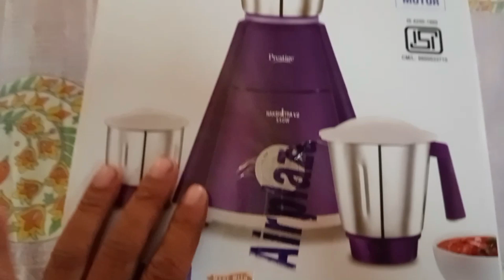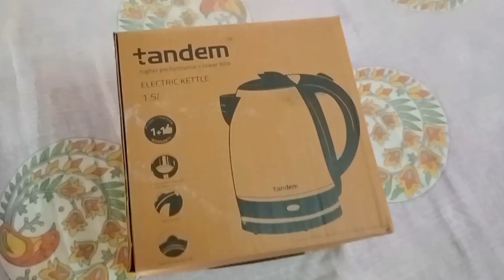মই কি বেমাৰৰ কাৰণে ইমান দিন ভিডিঅ’ দিব পৰা নাই। n natural vlogs7am new video.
N Natural Vlogs7AM.মই কি বেমাৰৰ কাৰণে ইমান দিন ভিডিঅ’ দিব পৰা নাই। n natural vlogs7am new video.

মোৰ এই ভিডিঅ’ঠোৰ জৰিয়তে ইমান দিনে vlog কিয় দিয়া নাই আৰু কি বেমাৰ হৈছে জানিব পাৰিব।

hello everyone welcome to my YouTube channel.my channel name N Natural Vlogs7Am. so friend.মই video upload কৰো পুৱা ৭টা বজাত আৰু মোৰ ভাসা অসমীয়া ।আৰু মোৰ video বোৰ চাব আৰু মই আপোনালোকক ধুনীয়া ধুনীয়া ঠাইলৈ লৈ জাম। আৰু মোৰ YouTube channel বহুতো জানিব পাৰিব ।প্ৰকূতিৰ  মৰম চেনেহ আৰু বহুতো কথা। আৰু চাব পাব natural food natural recipe.natural peles.natural village. পাহাৰ নৈ জান জুৰি সাগৰ চহৰ ভৈয়াম পানি।আদি।আৰু বহুতো।

assamese vlog
assamese vlog video views
kenekoi aahe
borabo
assamese vlogger gujrat
assamese vlogger
assamese new youtuber vlog
assamese neW song 2023
assamese newW youtuber
assamese neW vlogger
assanmese new song
assamese news